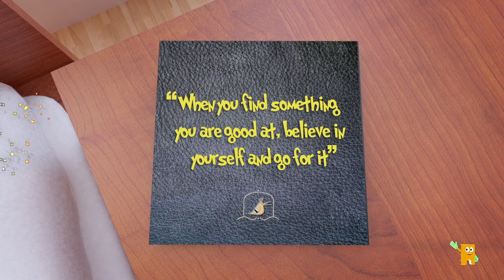Tales Of Wisdom | Episode 18 | Don't Stop Believing | Pop Up Book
Tales Of Wisdom (TOW) is a 3 minutes short stories with unique 3D graphic animation of Pop-Up book concept and cute narrations.

The series are simple, easy to understand and promoting high morale values in life.

Tales Of Wisdom is also a part of Hud Hud Media family.